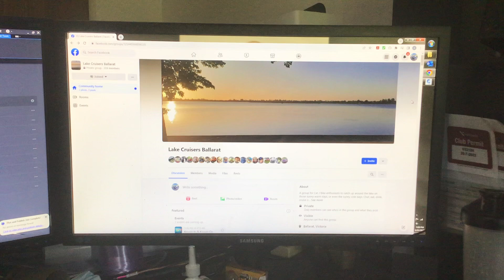Lake cruisers Ballarat all modes of every year old cars